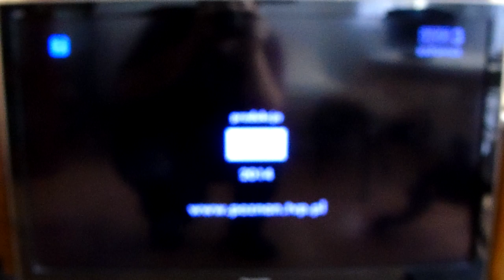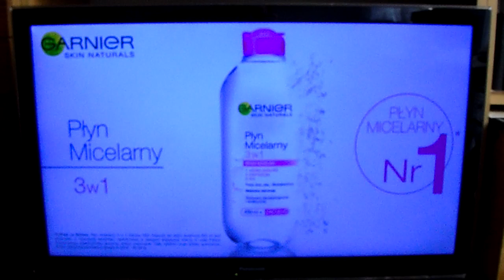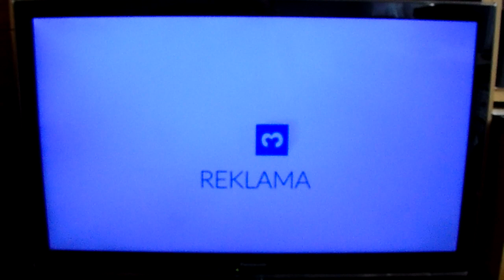T\/P3 - Reklamy z 16.03.2020r.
T\/P3 - Reklamy z Poniedziałku 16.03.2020r.
(Ostatnie dni zimowej oprawy T\/P3 z lat 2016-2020)